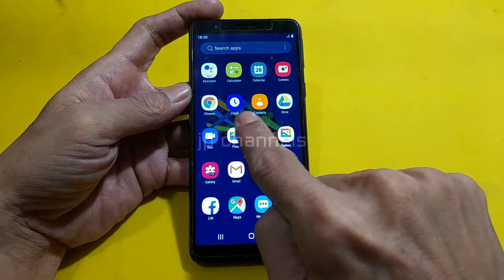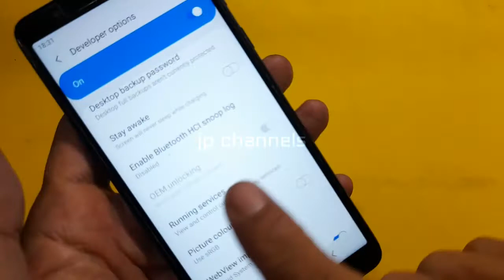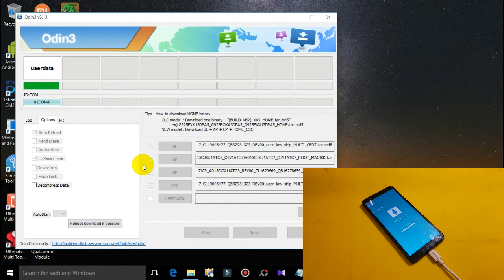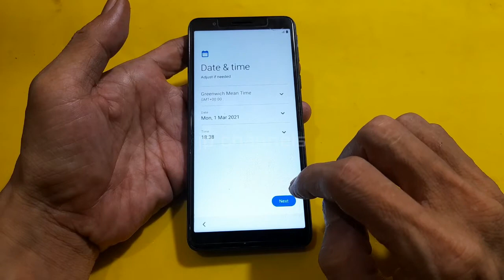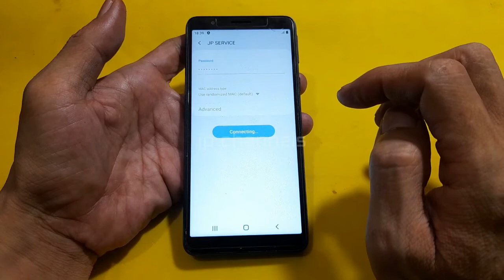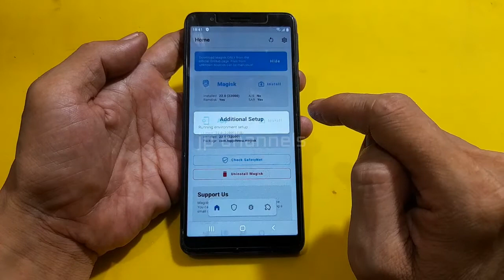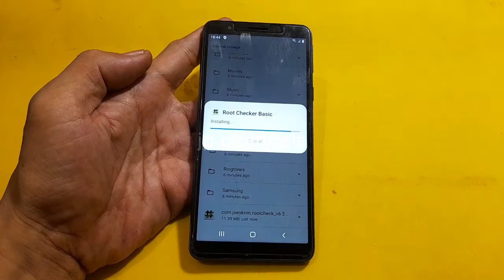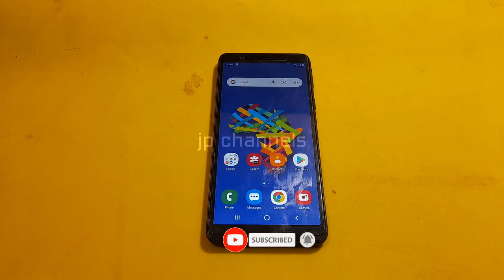CARA ROOT SAMSUNG A01 CORE A013G DENGAN MAGISK ANTI BOOTLOOP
Sebelum bisa ROOT Samsung A01 Core A013G, kalian harus unlock bootloader terlebih dahulu agar prosesnya bisa berjalan dengan baik,dan yang paling penting lagi versi firmware a01 core harus sama dengan apa yang sudah saya sediakan berikut bahan root samsung a013g android 10